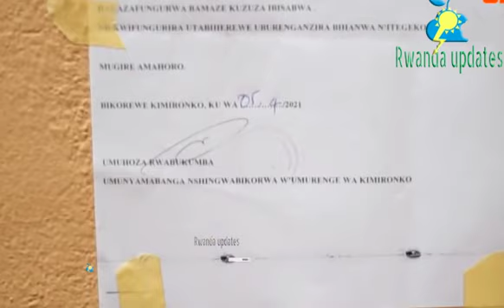VIDEO:UMUGENI YARIZE😭ABURA GIHOZA, UBWO POLISI YAMUFATAGA!